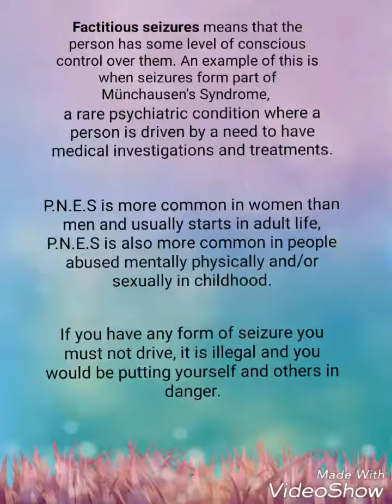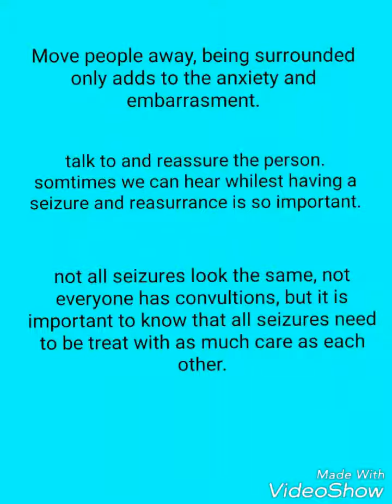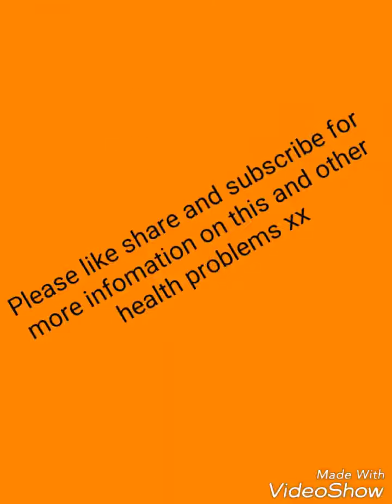Non-epileptic attack disorder info video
This video is for anyone with or who knows somone with none epileptic attacks.

Sorry for the quality, i am hoping to make better videos soon.

The apps used are video show and photo collage editor

Music is by ludovico einaudi- i giorni